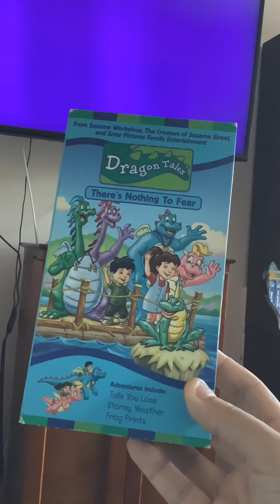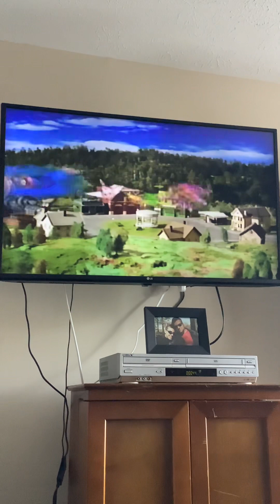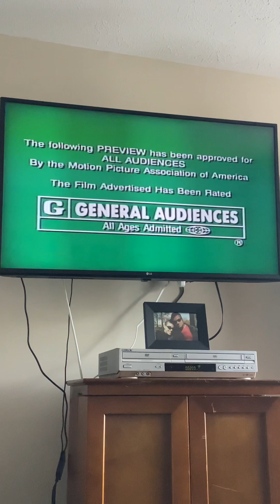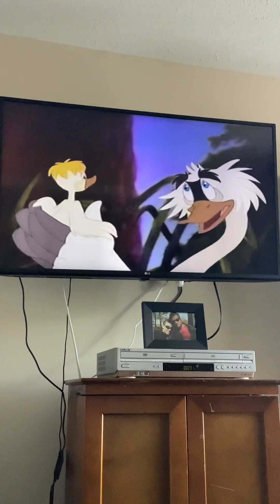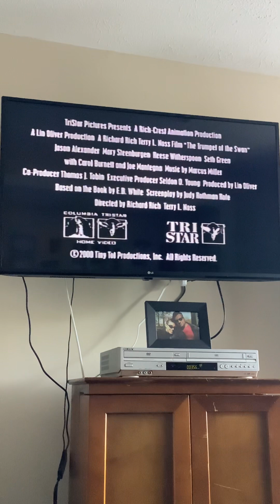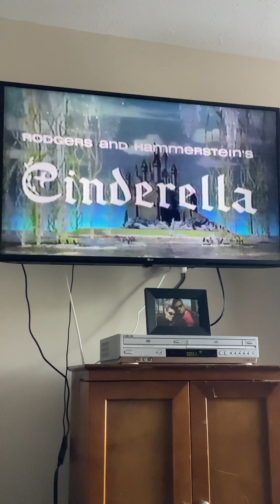Opening To Dragon Tales There's Nothing To Fear 2002 VHS